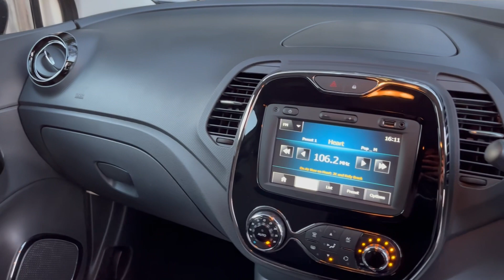Renault Captur 1.5 dCi Dynamique S MediaNav EDC Euro 5 5dr